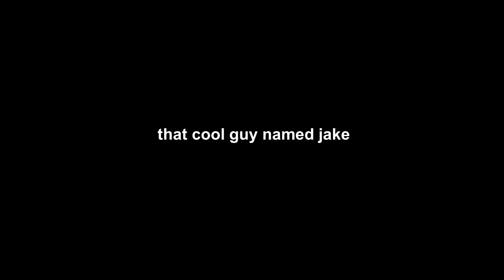that cool guy named jake